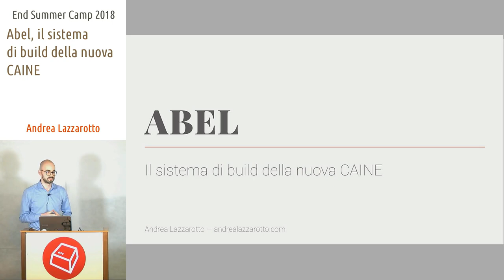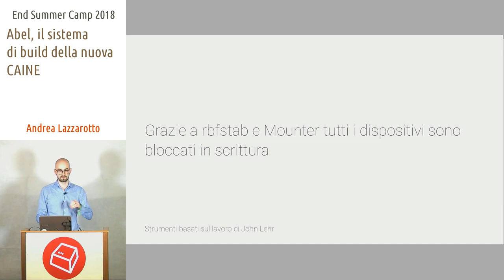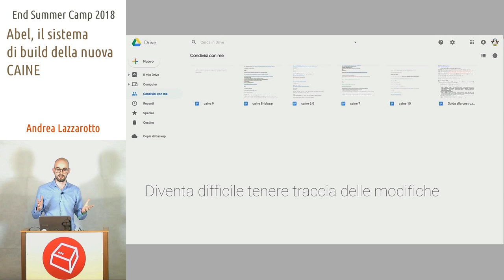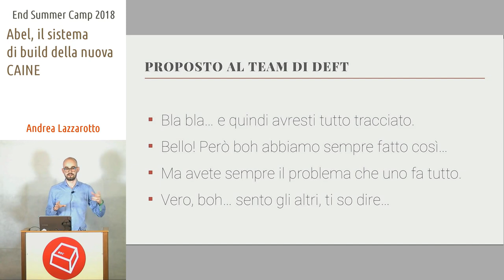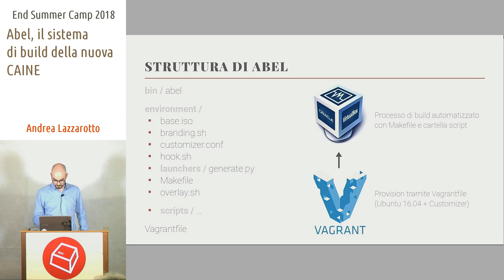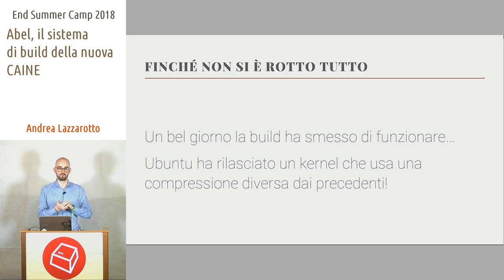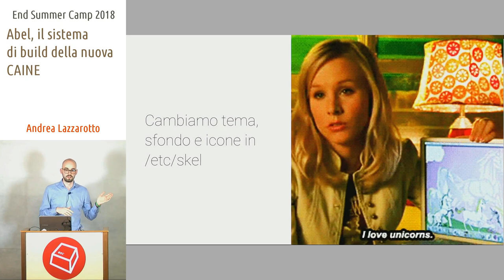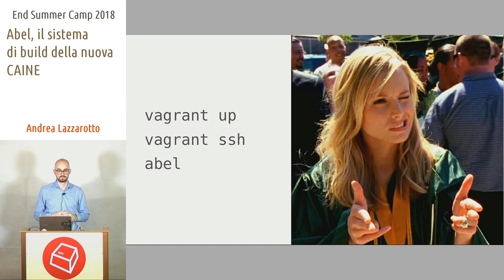Abel, il sistema di build della nuova CAINE -Andrea Lazzarotto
CAINE è una delle distribuzioni Linux per l'informatica forense più usate al mondo. Analogamente ad altri progetti simili, l'attuale metodo di sviluppo comporta numerosi step non automatizzati. Molte delle personalizzazioni presenti nella distribuzione sono realizzate a mano, rendendo difficile tenerne traccia e valutare eventuali correzioni di bug o miglioramenti nella procedura. Abel (Automated Build Environment Lab) è un progetto che mira a produrre le nuove versioni di CAINE in modo totalmente automatizzato, tracciabile e peer-reviewed, con un ambiente di build omogeneo basato su Vagrant e numerosi script che applicano tutte le modifiche necessarie.